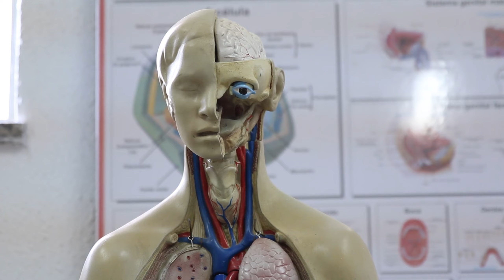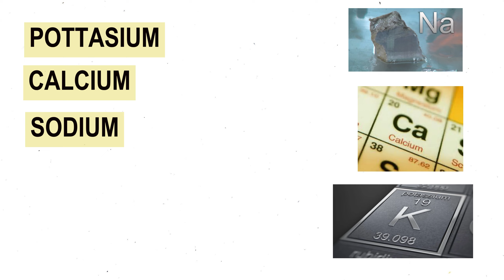Kidney Failure Symptom / Gurde Kharab Hone Ki Alamat / Kidney Disease Symptom / Kidney Damage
Kidney Failure Symptom
Gurde Kharab Hone Ki Alamat
Kidney Disease Symptom
Kidney Damage